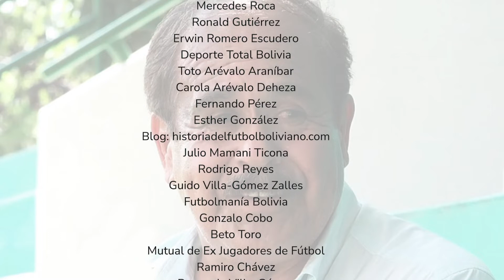Erwin Romero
Rediez es un proyecto de periodismo ciudadano de la empresa NEOCOM S.R.L. que, a través de procesos de indagación, exploración e investigación cualitativa, y de diferentes técnicas para la recolección de información, como lo son la entrevista y la revisión documental, tiene como objetivo principal identificar y resaltar a los mejores hombres y mujeres de Bolivia en diferentes campos de acción, como ser el deporte, la ciencia, la cultura, el arte, la industria y la tecnología, entre otros.

Rediez resalta las historias de vida de los personajes destacados de nuestro país por medio de la producción de reportajes periodísticos escritos y audiovisuales que pretenden informar, educar y motivar a los bolivianos que sueñan en grande y que trabajan incansablemente para cumplir sus metas y objetivos.

Recuerda y conoce la vida y destacada trayectoria de ERWIN “CHICHI” ROMERO, uno de los futbolistas bolivianos más grandes de la historia del país, el hombre que siempre buscó ser el mejor y lo consiguió a punta de talento y trabajo.